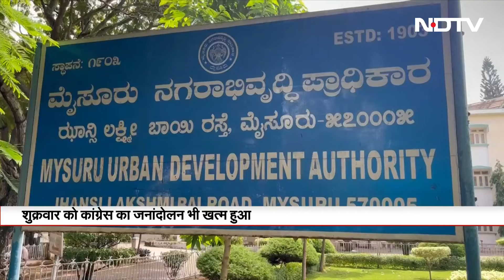MUDA Scam: Karnataka CM Siddaramaiah के इस्तीफे पर BJP-JDS की पदयात्रा Mysuru में खत्म हुई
MUDA Scam: मुख्यमंत्री सिद्धरमैया (Siddaramaiah) की इस्तीफे की मांग के साथ बीजेपी जेडीएस की पदयात्रा मैसूर में खत्म हुई. इन दोनों पार्टियों के खिलाफ कांग्रेस का जनांदोलन भी मैसूर में एक दिन पहले खत्म हुआ था.